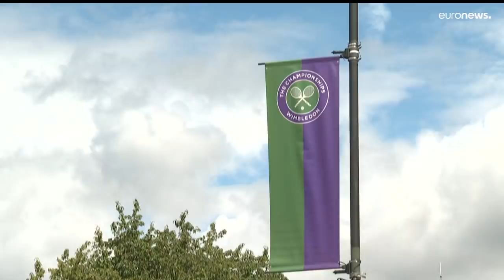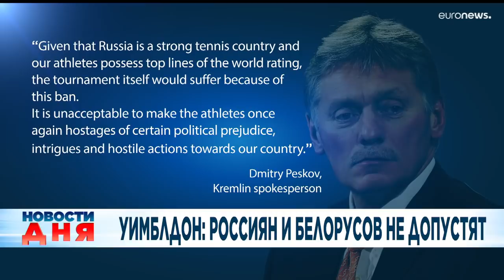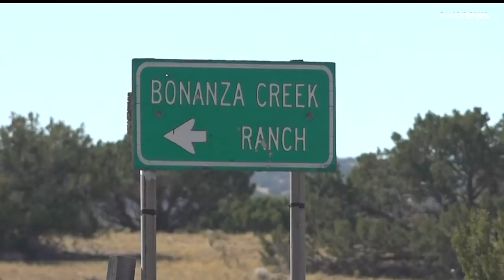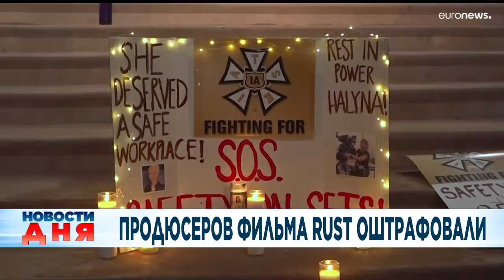Новости дня | 21 апрель — дневной выпуск